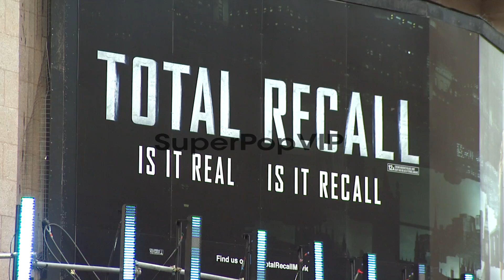ATMOSPHERE: Total Recall: UK Premiere at Vue Leicester Sq...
ATMOSPHERE: Total Recall: UK Premiere at Vue Leicester Square on August 16, 2012 in London, England